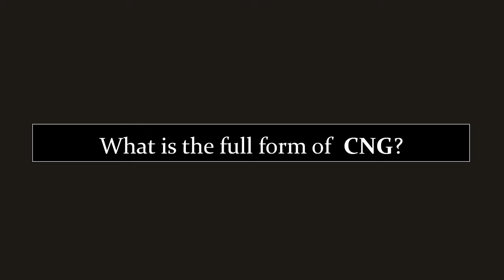Full form of CNG | CNG ka full form kya hai | Free Learn University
Welcome to free learn university. In this vedio you will know the full form of CNG.